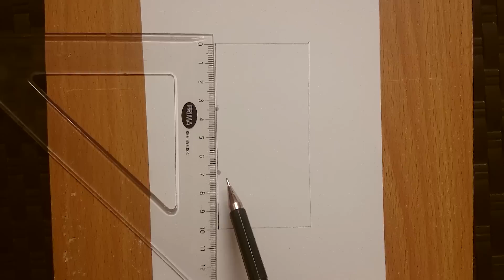تعليم الرسم بالرصاص : كيف ترسم الانف ~ للمستوى المبتديء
هذا الفيديو شرح لرسم الانف بطريقه بسيطه :)